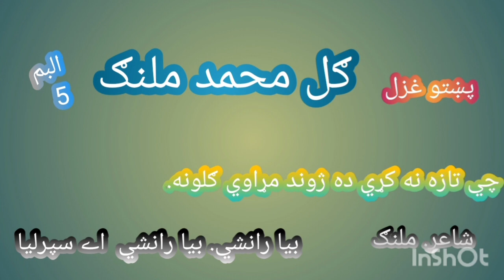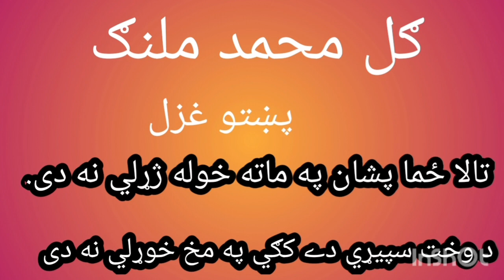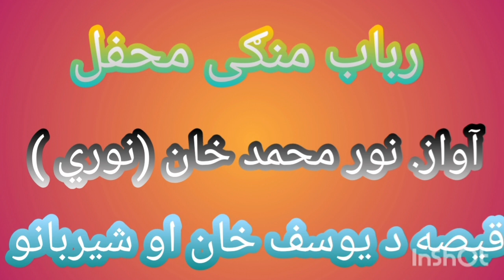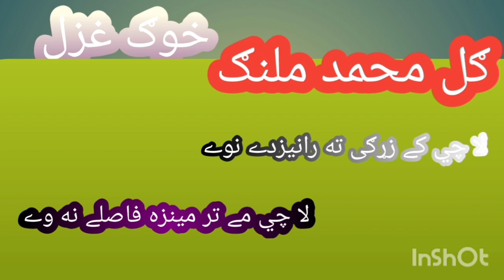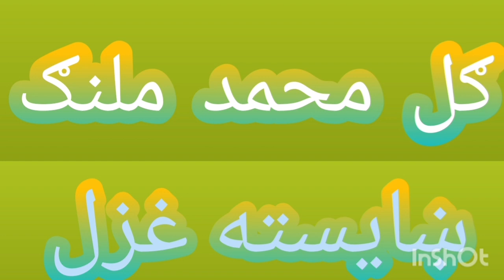Gul Muhammad malang (ګل محمد ملنګ)poshto tappey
GulMuhammadmalang(ګل محمد ملنګ)poshtotappey